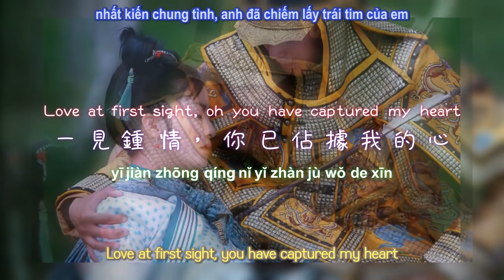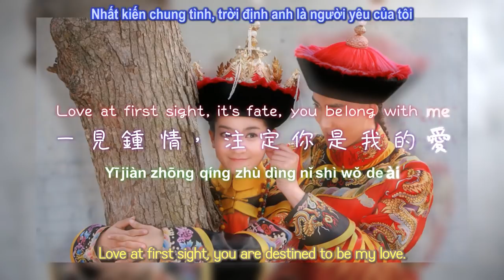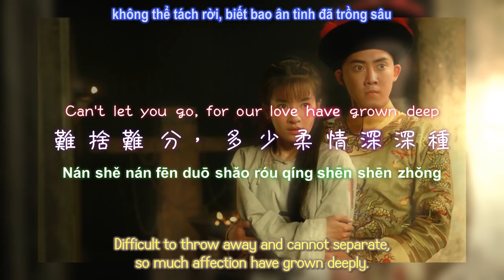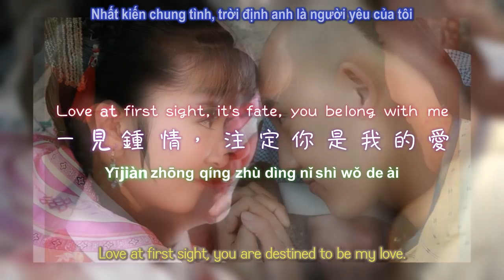[新還珠格格插曲] Love at First Sight 一見鍾情 (Karaoke + Translation + pinyin)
Finished writing the English Lyrics Remake last night, added Chinese words, pinyin, and Vietnamese and English translation.  This is the most I've done for any song, so I'm not sure if I'll be able to do another one like this.

Video is pretty simple, using pictures of Yong Qi & Xiao Yan Zi (since the song is supposed to relate to them)

Again, the Remake is not 100% corresponding to the translation as you can see when comparing and contrasting to the translation.

Again, hope you all enjoy this! =)